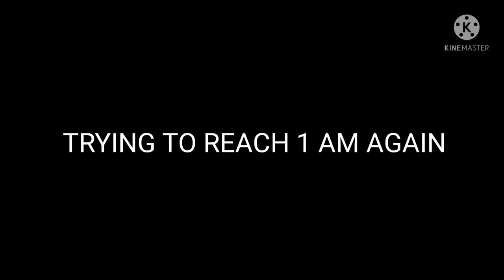One night at flumpty's 2 (Part 1, Ronald McDonald)